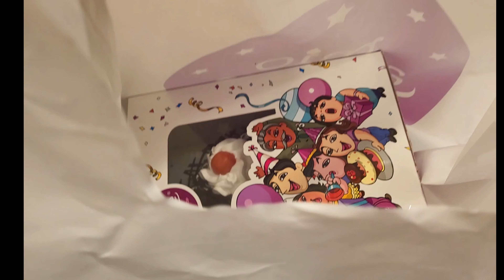বিবাহবার্ষিকী পালন করলাম মালাবদল করে শশুরমশাই আর শাশুড়ি মার্💞|আমেরিকাতে এসে কলকাতার জন্য মন খারাপ😕